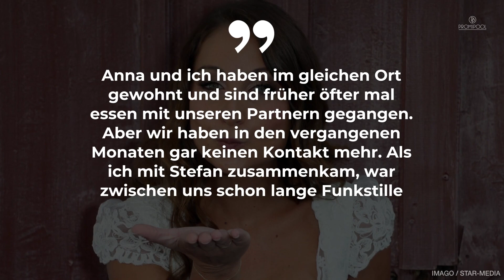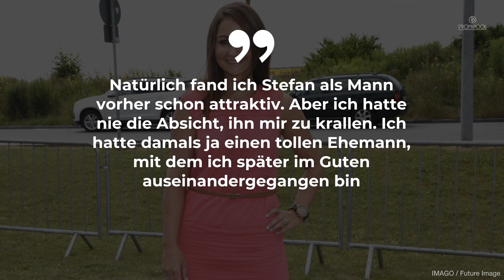Stefan Mross' Neue spricht Klartext: Hat Eva noch Kontakt zu Anna-Carina? • PROMIPOOL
Bei Stefan Mross und seiner neuen Freundin Eva Luginger könnte es wohl nicht besser laufen.
Die beiden schweben auf Wolke sieben und teilen ihr Glück in einem „Bild“-Interview mit den Fans.